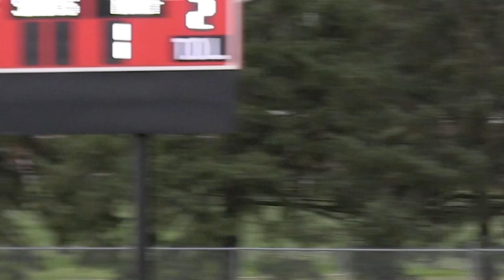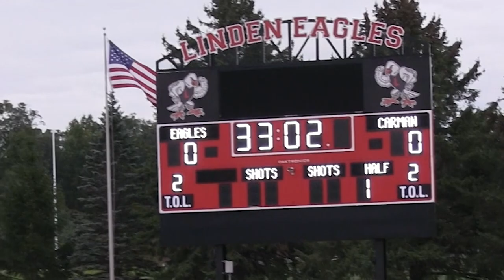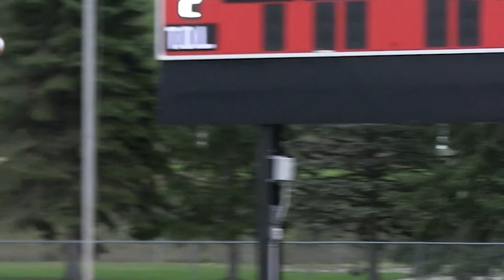Varsity Soccer vs Carman Ainsworth October 13, 2023